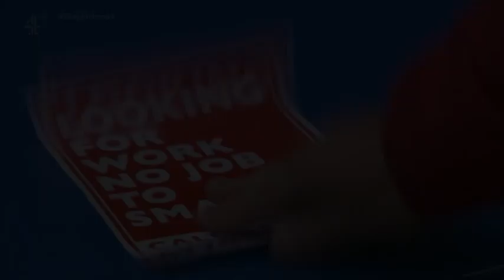November 10 2020 - James & Ste - Hollyoaks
James and Ste's first scene together following Ste's return to the village.